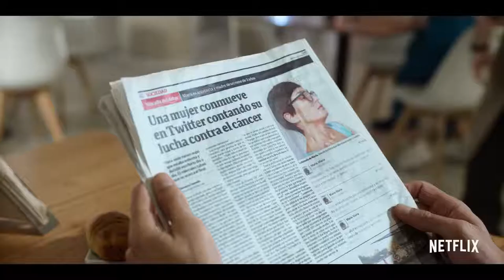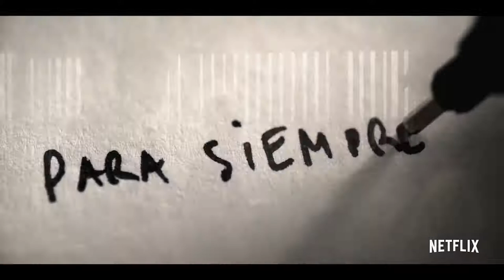'El cuaderno de Tomy', de Carlos Sorín - Trailer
Trailer de 'El cuaderno de Tomy', de Carlos Sorín
Estreno en Argentina: 24 de noviembre de 2020